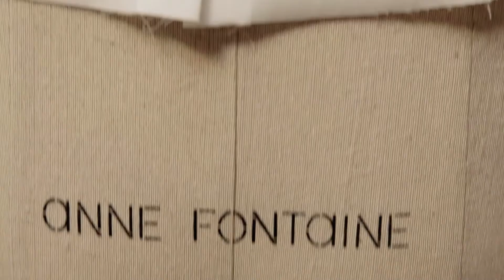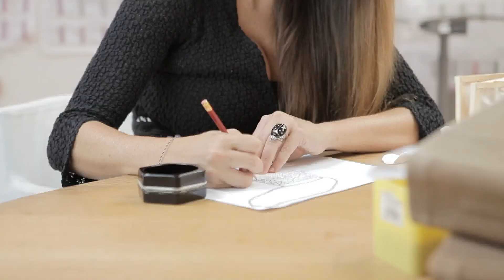LIVING ABOVE: At Home / At Work with ANNE FONTAINE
Anne Fontaine, fashion designer and working mother, shows us around her studio and her all-organic farm in the Normandy countryside.